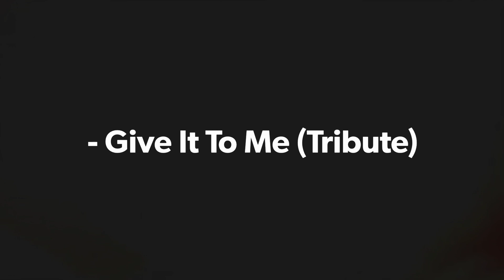MLP G5 Sunny Starscout - Give it to Me (Tribute)❤️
(1/23/23)